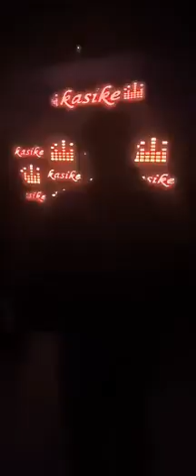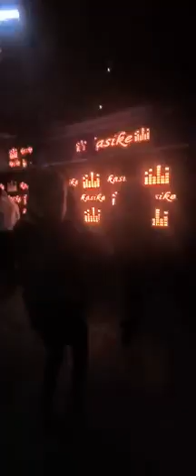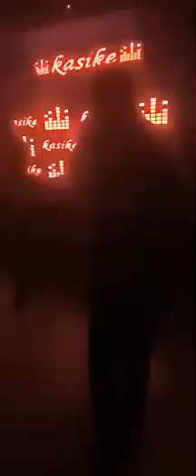con mi amiga Betiana en kasike DJ Gustavo Ruiz Diaz genio